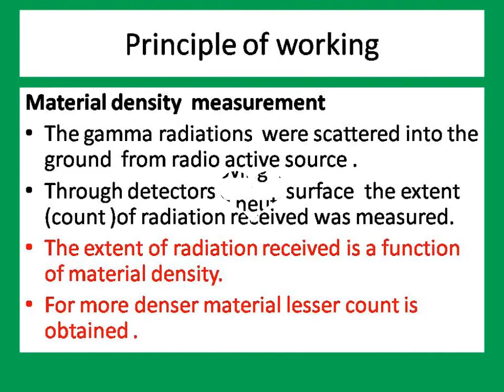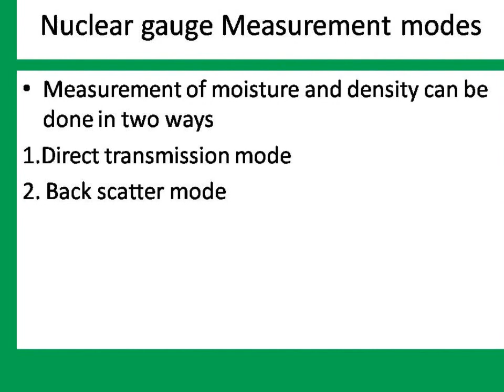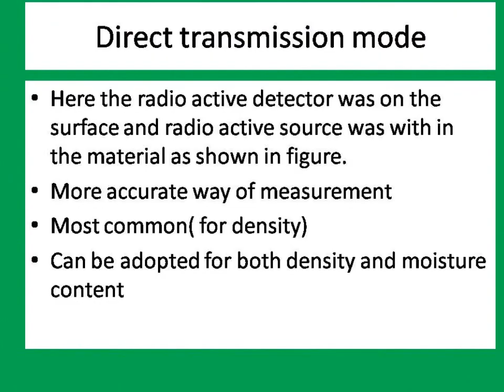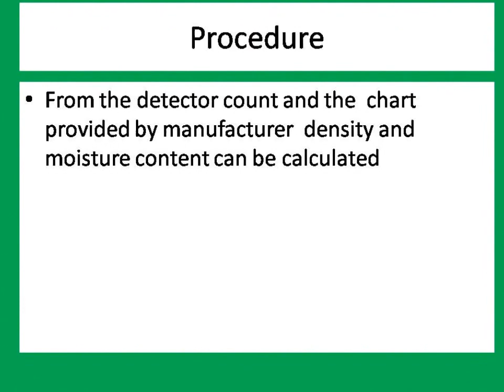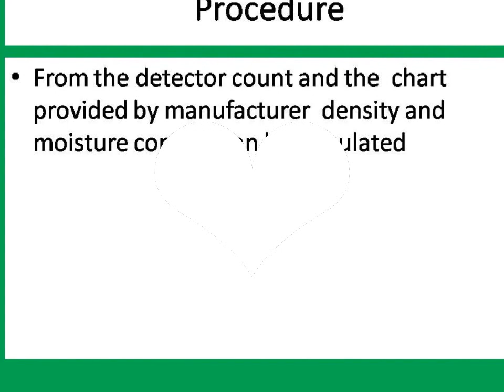Principle of nuclear gauge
This video explains the working of nuclear test used in density calculations of soil